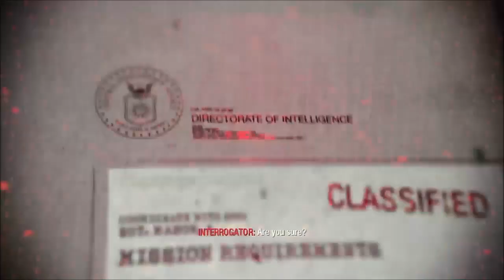CALL OF DUTY BLACK OPS CAMPAIGN #8 Victor Charlie (NO COMMENTARY)